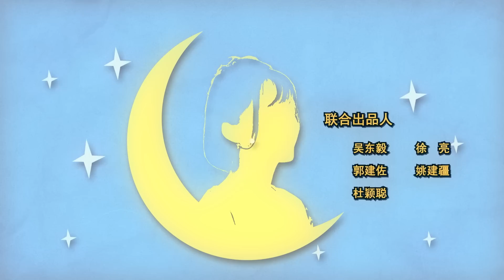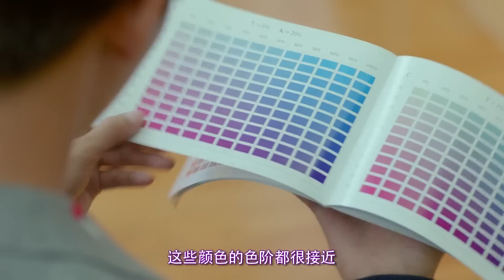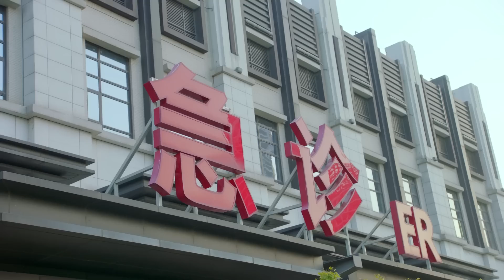【ENG SUB】《我的恶魔少爷 The Demon Master》EP36——主演：贾征宇，余心恬 ，文生 ，丁笑滢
《我的恶魔少爷》46集，每天更新两集。主演：贾征宇，余心恬 ，文生 ，丁笑滢。
韩七录与安初夏毕业后去了一趟旅行，在天使海岸七录成功向初夏求婚。岂料旅途中两人发生误会与争执，初夏一气之下独自回国，放弃了前往法国留学，入读国内大学— 圣德学院。七录为追回初夏，也选择入读圣德，两人在此发生一连串精彩的故事。